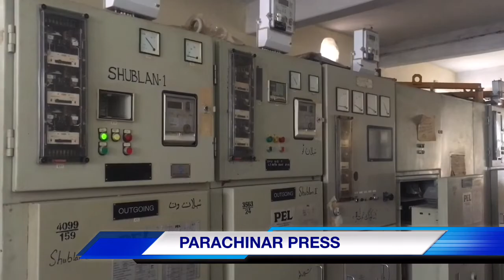Parachinar Electricity Problem